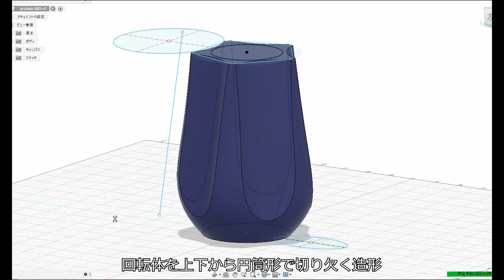210618-ジェスモナイト実験、青、フランジ付き、jesmonite flowervase blue archaic with flange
今までよりもRが小さな曲面が多かったで、初めて100均のクリアホルダーを型に使いました